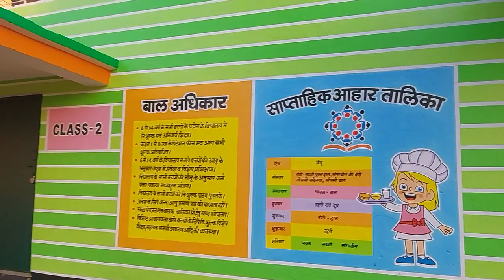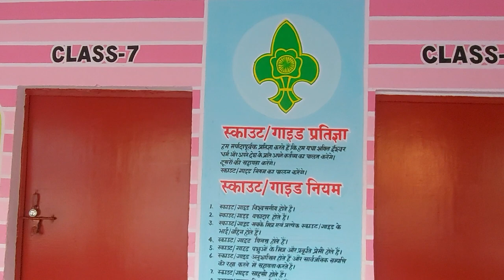Upper Primary School (1-8) BAIN, Block -Ambiyapur, District -Budaun, U. P.